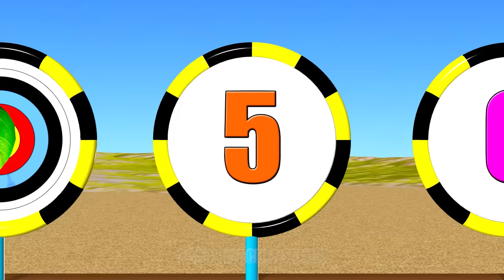Scary Teacher 3D vs Squid Game Who Throw Faster Weights Challenge Miss T vs 6 Neighbor vs Water Pipe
Scary Teacher 3D vs Squid Game Who Throw Faster Weights Challenge Miss T, Tani, Ice Scream Man, Scary Stranger and Granny Lose vs Nick and Hello Neighbor Winning with Water Pipe.